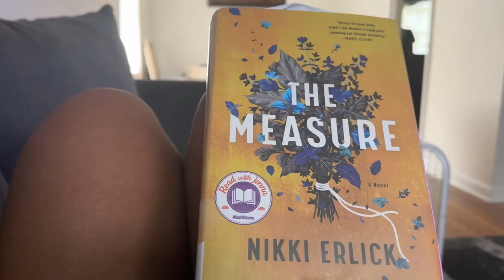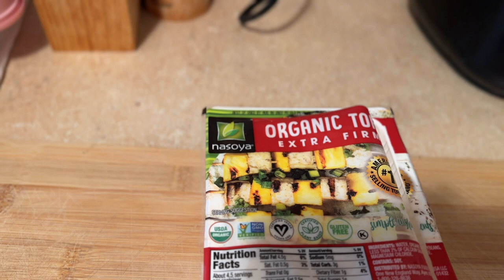My First Wig's Review, chaperoning Summer camp, grocery haul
Hi Babes! Thank you for coming to my channel.

On this vlog I share my at a first glance wig review from My First Wig's. I got to chaperone two of my son's field trips. Workout with me and let's "lo-mein" with a twist.